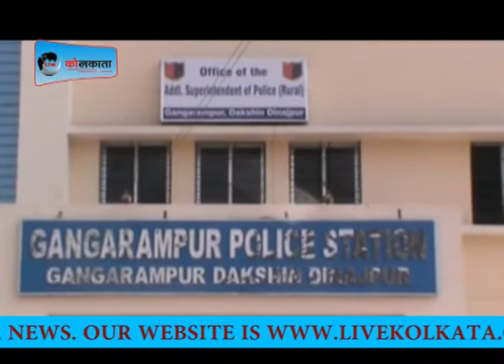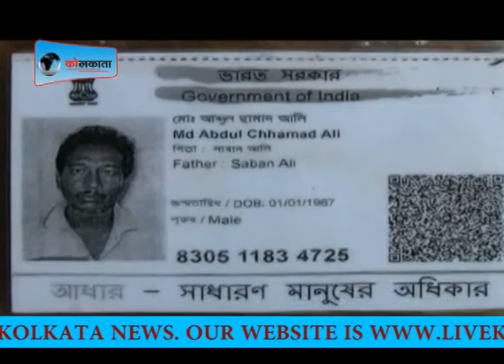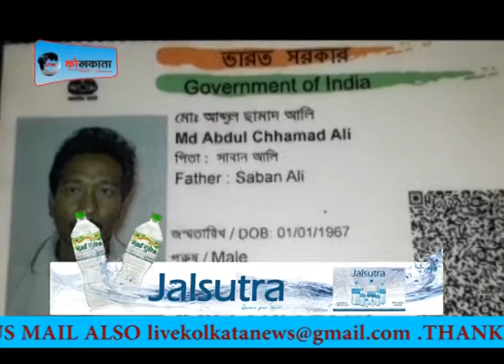live dopeher...LIVE KOLKATA NEWS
लाइव कोलकाता हिंदी न्यूज़ चैनल है ।

Category
News & Politics
License